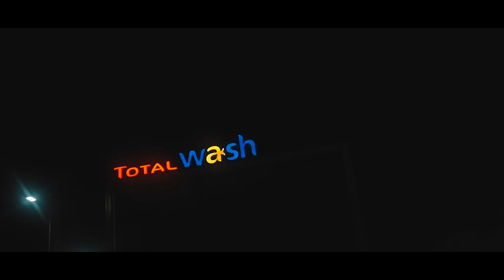Anigyie - Deon Boakye x Kweku Smoke x Kurl Songx x Braa Benk x Dj Slim × Nyce Music (Official Video)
Deon Boakye teamed up with Dj Slim, Kweku Smoke, Kurl Songx, Braa Benk, Nyce Music on one masterpiece (Anigyie - Meaning Enjoyment).

This is not a collaboration. This is Deebee fam.

Dir. by MicPaul (Upscale Concepts). Prod. by HylanderBeats